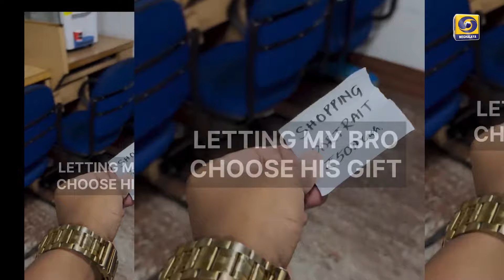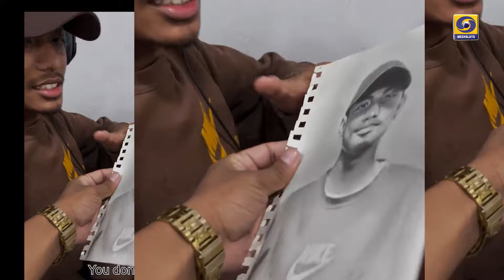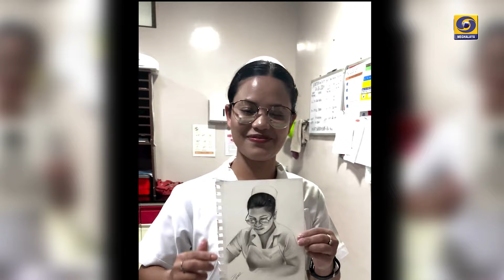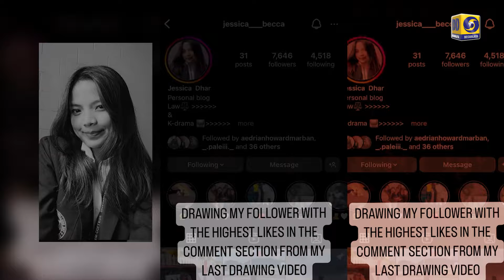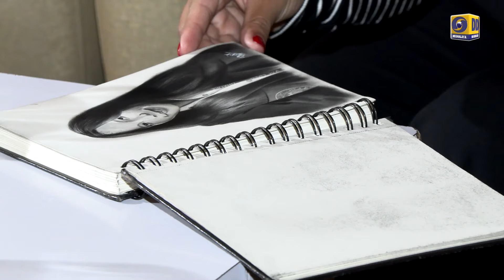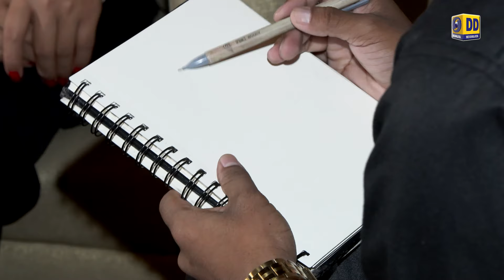Youth Programme || Ka Jingiakynduh Bad I Pynkitbor Kharbani U Nongdro Dur Ba Pawnam